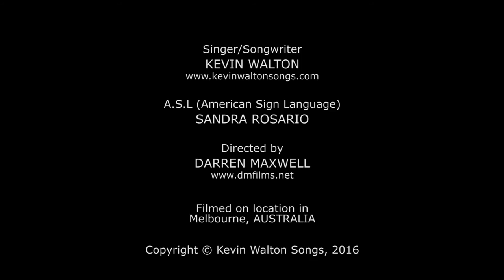KEVIN WALTON [Official] - Like the Sun © Kevin Walton - Momentum Album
Music is for all. Why exclude anyone who loves it? That's why Kevin Walton for the 1st time has collaborated with the deaf on this unique & uplifting music video to his song "Like the Sun" to include ALL music lovers in this hearing & non-hearing world of ours. "BeTheChange" "Keep on reaching out until you touch someone" "Making all the changes with your love" "You can radiate Like the Sun".
Share this world wide message for ALL hearing & deaf friends alike.
Thank you for "ASL" sign language by beautiful Sandra Rosario who was born deaf. Sandra says she LOVES music, especially Kevin Walton's songs! She also said "The talented celebrity winner Nyle DiMarco [of ABC's popular TV Show, "Dancing With the Stars"] has an uncle, who was my assistant teacher in High School. NyleDiMarco is amazing & also won the hit TV show "America's Top Model" recently. Deaf people can do anything!"
Thanks Sandra Rosario, you are amazing too!

Words & music by Kevin Walton
LYRICS:

If you want to touch somebody
Want to change what you've become
Just walk with me and I will try to help you
If you've given up on kindness
Can`t connect with anyone
Then realize that bitterness can blind you
Like the sun
Keep on reaching out 'til you touch someone
Your the one
Making all the changes with your love, love
You can radiate like the sun
There's no simple explanation
No formula to run
We`re all just trying to find our destination
I like living in the moment
Life's so short
So make it fun
Let every new day be a Celebration
Like the sun
Keep on reaching out till you touch someone
Your the one
If there's too much on your table,
You're not having any fun,
Then do just what your able to
And let the rest just run.
If your feeling complicated
You just don't know where to move
Then think outside the square
And soon you'll find your groove.
Like the sun
Be the one
Making all the changes with your love,
Like the sun